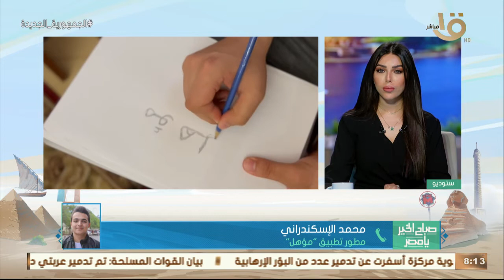برنامج "مؤهل".. تطبيق تعليمي مبسط لتأهيل الشباب في جميع المجالات.. محمد الإسكندراني يوضح التفاصيل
صباح الخير يا مصر | برنامج "مؤهل".. تطبيق تعليمي مبسط لتأهيل الشباب في جميع المجالات.. محمد الإسكندراني مطور البرنامج يوضح التفاصيل